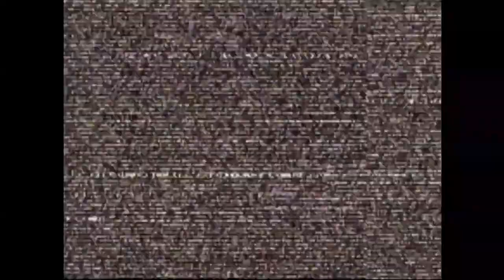#05【CAPCOM VS. SNK 2】色あせない夢。終わらない奇跡。/ARCADE MODE SINGLE MATCH【PS2 対戦型格闘プレイ配信】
使用キャラクター(ギース・ハワード(ゴッドルガール撃破、NO CONTINUE))

難易度(8)
GROOVE SELECT(C -GROOVE)
OPTION MODE(GAME OPTION(DIFFICULTY以外の項目デフォルト設定))
制限(前転キャンセル)
使用ハード(SCPH-50000－RetroTINK-5X Pro)
使用コントローラ(CUH-ZCT2J)

【注意事項】
※2022/11/25配信の分割(1/3)アーカイブです。

【CAPCOM VS. SNKシリーズ再生リスト】

【ゲーム概要】
色あせない夢。終わらない奇跡。

GROOVEを選べ！RATIOを決めろ！
様々なプレイスタイルを演出する6つの「GROOVE」。
チーム戦略の面白さを加速する「FREE RATIO SYSTEM」。
進化したプレイアビリティに驚愕せよ！

CAPCOMとSNK夢の競演
メーカーの枠を超え、戦士たちが激突！
世界中の格闘ゲーマーの夢が叶う、究極のコラボレーション！
2D対戦格闘の集大成を体感せよ！

対戦が熱い！演出が熱い！
息を呑む、間合いの攻防。一発逆転を狙う、コンボの応酬。
命を吹き込まれたキャラクターたちの、感動の演舞に酔う。
触れるほどに深まる愛を、その手に感じろ！

【製品情報】
タイトル：カプコン バーサス エス・エヌ・ケイ ツー ミリオネア ファイティング ツーサウザンドワン/CAPCOM VS. SNK 2 MILLIONAIRE FIGHTING 2001/Capcom vs. SNK 2: Mark of the Millennium 2001